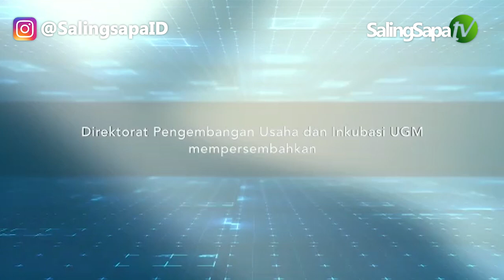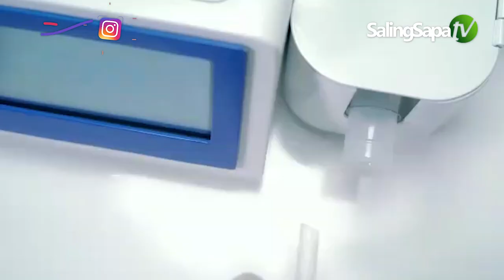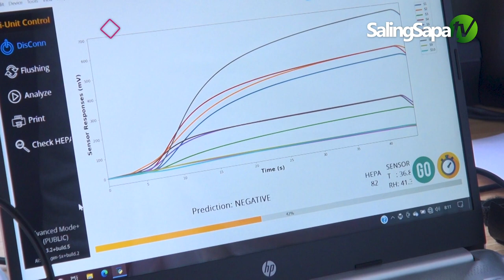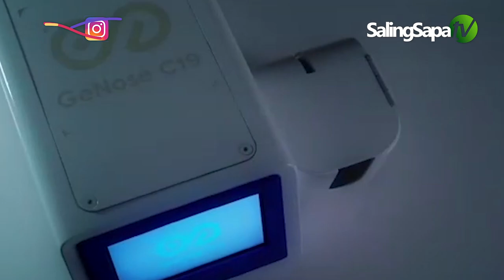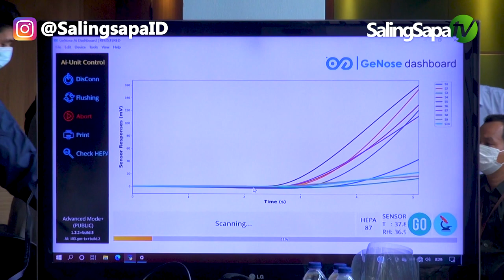Genose C19 Test Covid Praktis, Tanpa Rasa Sakit, Akurat, Murah & Terjangkau